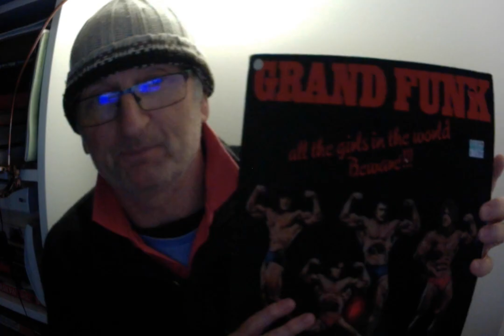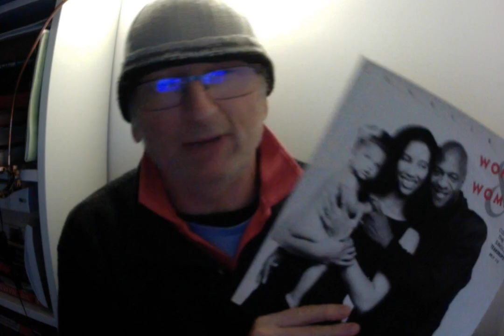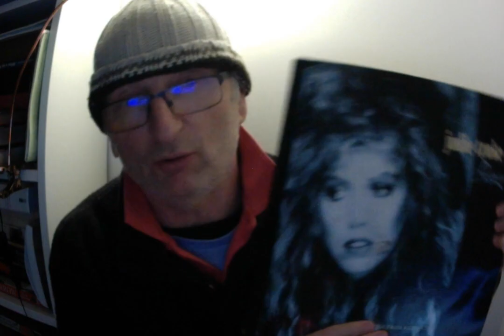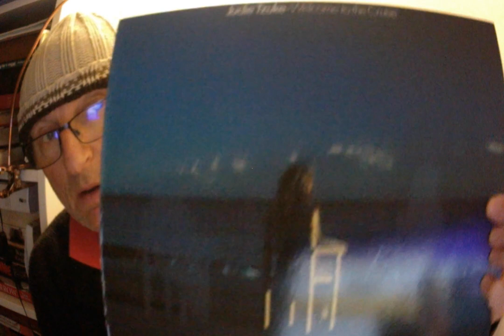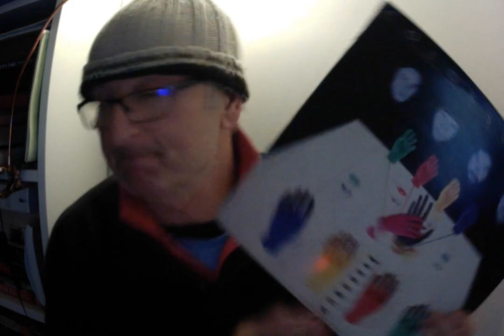Listening Party If U Wanna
U choose wot I Hear